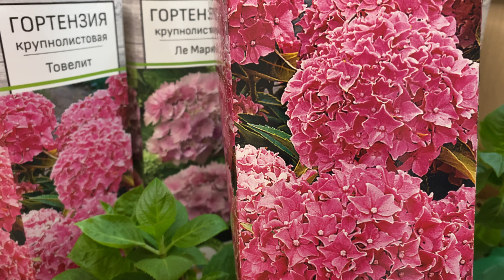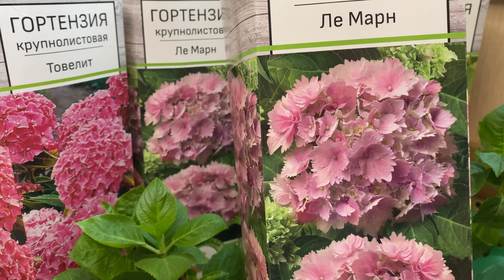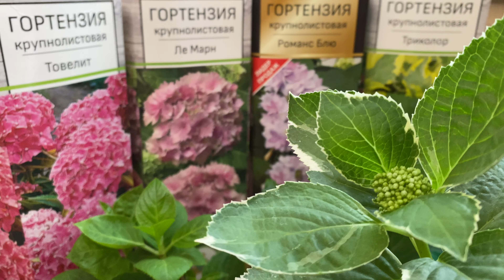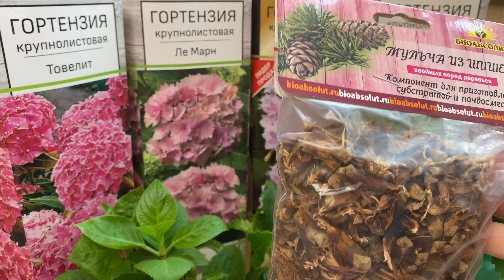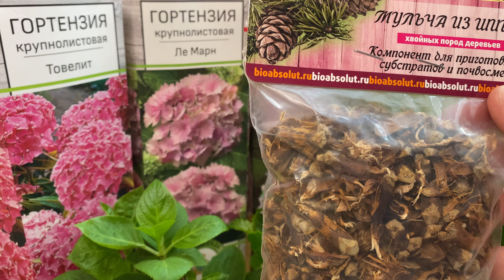Гортензии крупнолистные. Компактные сорта для выращивания в квартирных условиях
Купить саженцы гортензий в нашем интернет-магазине Цветочные Мечты Доставка в любой регион России.

🟦 Наш второй канал @Flowersdreamc-ru — короткие видео о коллекциях нашего магазина и сортах растений. Присоединяйтесь!